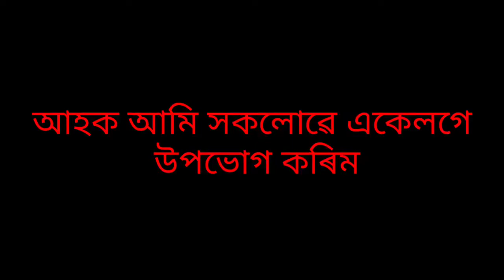BULU FILM চাও আহক বুলু ফ্লিম।HimanshuPrasadDas Assamese_CinemaHimanshu Prasad Das - Topic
BULU FILM চাও আহক বুলু ফ্লিম।HimanshuPrasadDas